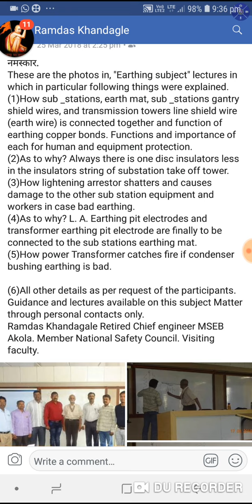Some important Aspects in Substation earthing mat.